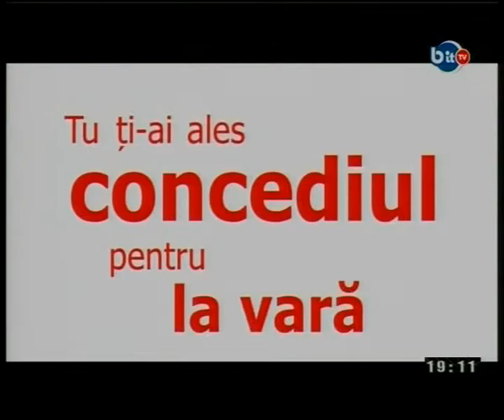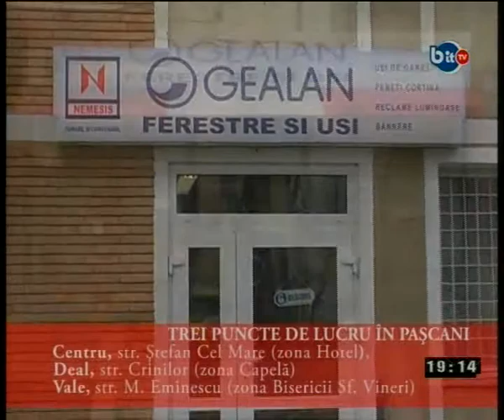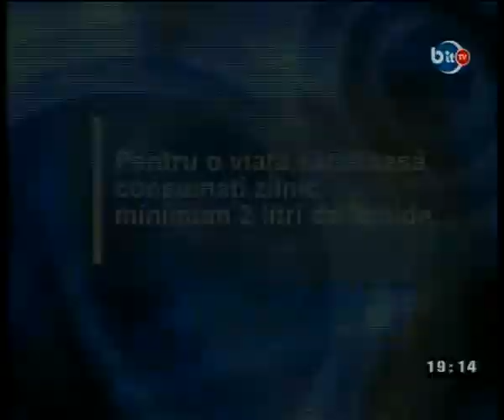BIT TV PIXELUL ALBASTRU 23 MAI invitati rusu dumitru si fasole bianca 1